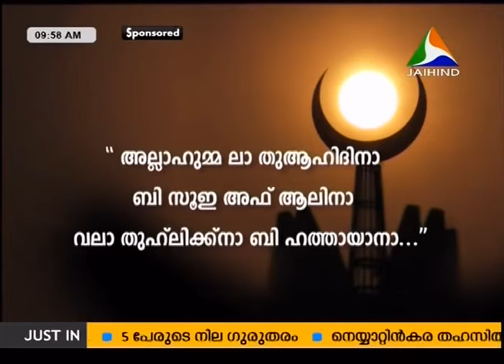al javab duaa │08 01 2016│MFIP